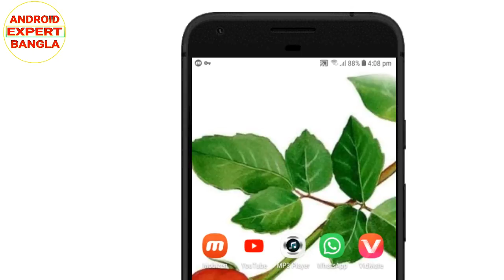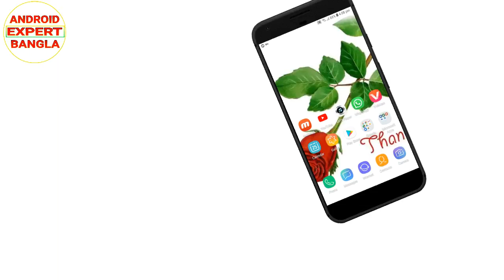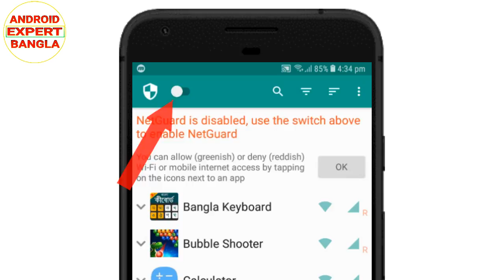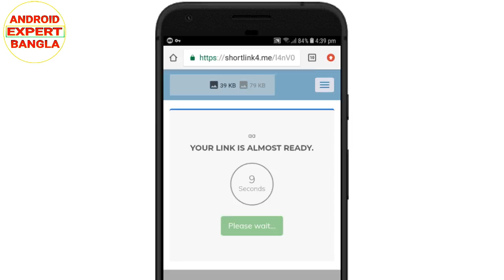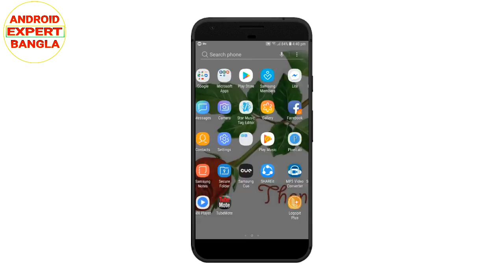ফোনের Data এবং Wifi এর গোপন কাজ,৯০% লোকই জানে না। Awesome android secret useful Tips.